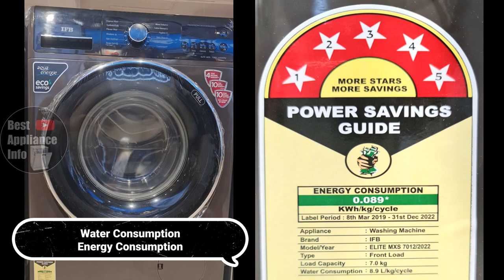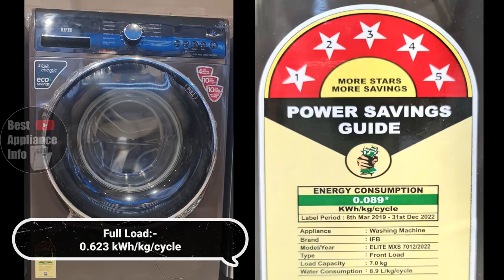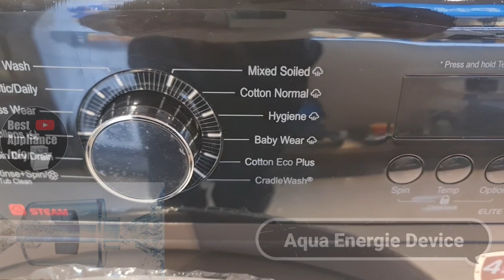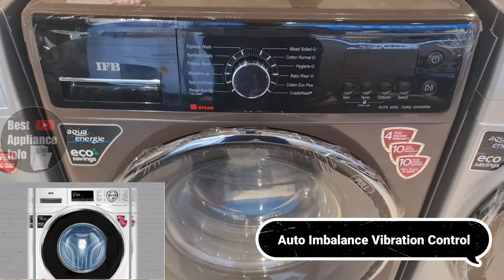ifb front load washing machine demo | ifb elite mxs 7012 | ifb 7 kg front load washing machine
In This Video I Am Going To Show & Explain You IFB Newly Launched 7.0 kg Front Load Washing machine 2022.
⚡⚡IFB 7 Kg 5 Star Front Load Washing Machine 2X Power Dual Steam (ELITE MXS 7012, Mocha, Active Color Protection, Hard Water Wash)

⚡⚡IFB 8 Kg 5 Star Front Load Washing Machine with 2X Power Dual Steam (SENATOR MXS 8012, Mocha, Active Color Protection, Hard Water Wash)
           🔥IFB Others Best Model's 🔥

⚡IFB 6.5 Kg 5 Star Fully-Automatic Front Loading Washing Machine with Power Steam (ELENA ZSS, Silver, 4 Year Warranty, 3D Technology, Steam Wash)

⚡IFB 7 Kg 5 Star Fully-Automatic Front Loading Washing Machine with Power Steam (SERENA ZSS 7010, Silver, 4 Year Warranty, 3D Technology, Steam Wash)

⚡IFB 7 Kg 5 Star Fully-Automatic Front Loading Washing Machine with Power Steam (NEO DIVA VXS 7010, White, 4 Year Warranty, 3D Wash Technology, Steam Wash)

⚡IFB 7 kg Fully-Automatic Front Loading Washing Machine (Serena WX, White, Inbuilt Heater, Aqua Energie water softener)

⚡IFB 8kg 5 Star Fully-Automatic Front Loading Washing Machine (Senator WSS Steam, Silver, Inbuilt Heater, Aqua Energie Water Softener)

⚡IFB 8 Kg 5 Star Fully-Automatic Front Loading Washing Machine with Power Steam (Senator plus SXS 8014, Silver, 4 Year Warranty, 4D wash Technology, Steam Wash)

⚡IFB 8 Kg Fully-Automatic Front Loading Washing Machine (Senator Smart Touch SX 1400 RPM, Silver, Inbuilt Heater)
          🔥IFB Washer Dryer Machine 🔥

⚡IFB Laundrimagic 3-in-1 8.5 Kg/6.5 Kg/2.5 Kg Inverter Washer Dryer Refresh (Executive ZXM, Mocha)

⚡IFB Laundrimagic 3-in-1 8.5/6.5/2.5 Kg Inverter Washer Dryer Refresh(Executive ZXS, Silver)
                    🔥IFB Clothes Dryer 🔥
⚡IFB 5.5 kg Fully-automatic Dryer (TURBO DRY EX, Silver, Wall Mountable,Anti crease)

⚡IFB 5.5 kg Fully-automatic Dryer (TURBO DRY,white,Inbuilt Heater, Allergy Free Technology
            🔥Checkout My Other Video's🔥

washing machine
ifb washing machine
ifb front load washing machine
front load washing machine
ifb 7kg front load washing machine
best front load washing machine 2022 in india
ifb best front load washing machine
ifb front load washing machine new model
front load washing machine 2022 models
ifb new front load washing machine 2022
Ifb elite mxs 7kg
ifb elite mxs 7012
Neo Diva VXS 7010
Neo Diva BXS 7010
Neo Diva WSS 7010
Neo Diva SXS 7010
Serena ZXS
ELITE ZXS
Serena ZSS 7010
Serena WXS
Elite ZRS
Elite ZLS
ELITE MXS 7012
Elite ZSS
Elite Plus WSS 7012
Elite Plus SX Eco Inverter
Elite Plus SXR
Elite WX
Senator VSS 8012
Senator WSS Steam
Senator Plus SXS
Senator WXS
Senator Plus SRS
Senator Plus SX
Senator SXS
Senator Plus VXS
Senator VXS
WD EXECUTIVE ZXS
WD EXECUTIVE ZXM

SENORITA WSS 6510
DIVA PLUS BXS 6008
DIVA AQUA VSS 6008
DIVA AQUA BXS 6008
DIVA AQUA VGS 6010
SENATOR PLUS MXC
EXECUTIVE SXS 9014
EXECUTIVE  ST SXS 9014
ELENA SBS 6510
ELENA PLUS SXS 6510
SERENA ZSS 7010
ELITE ZSS 7012
SENATOR VSS 8012
SENATOR PLUS VXS8012
SENATOR PLUS SRS8012
SENATOR MXS 8012
SENATOR PLUS SXS8014
SENATOR WSS STEAM
EXECUTIVE PLUS VX ID
SENATORSMRTOUCSX8514